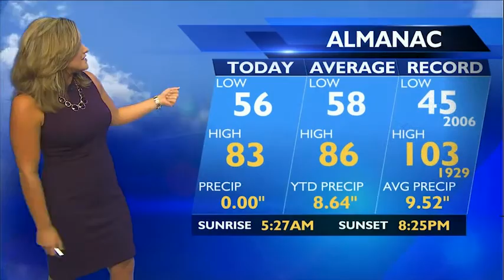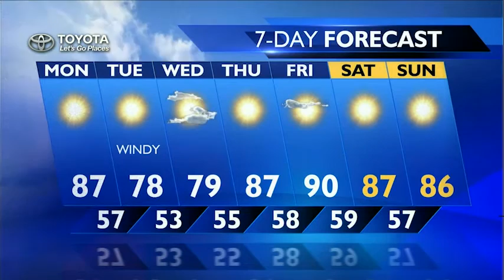Evening Forecast for July 31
KXLY 4's Alyssa Donovan has your evening forecast for July 31.